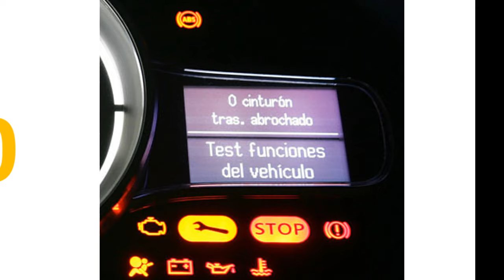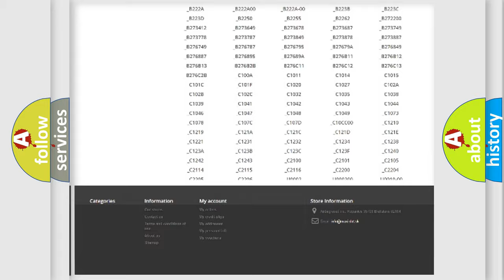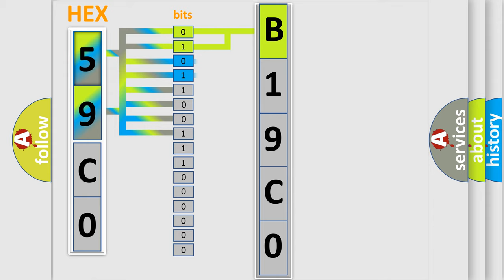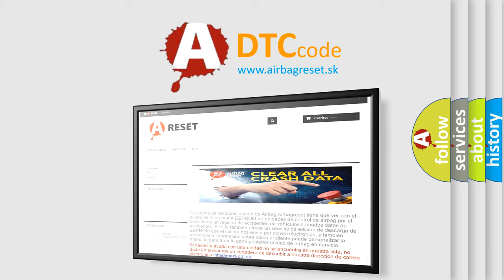DTC Dodge B19C0 Short Explanation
Contents:
0:21 Basic DTC analysis according to OBD2 protocol standard.
1:48 Insight into programming
2:58 A diagnostically understandable description of the Diagnostic Trouble Code
3:05 Basic error definition

Make:
Dodge
Code:
B19C0
Definition:
Control Module: Incorrect Component Installed
Cause:
This DTC sets if the RCM detects the incorrect vehicle identification or model year identification from the OCSM ,PCM or ABS module.